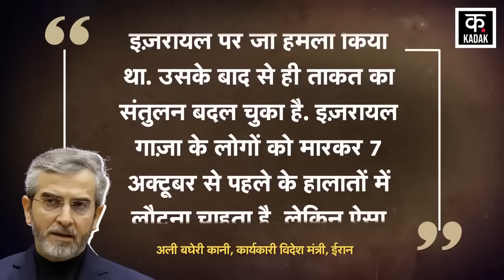Israel Hamas War: IDF Attack Hezbollah Lebanon को लेकर Iran का बड़ा ऐलान | Gaza| Palestine | Rafah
During the IDF Rafah Attack amid the Israel Hamas War, Iran Foreign Minister Ali Bagheri Kani has made a big statement about Israel. Actually, Iran has come forward as the shield of Hezbollah. Ali Bagheri Kani says that if Israel invades Lebanon, it will prove to be hell for them, from which the Jews will not be able to return. And if they are wise, they will not try to attack Lebanon again. Let us tell you that Bagheri has given this statement while pointing towards the war between Israel and Lebanon in the years 2000 and 2006.

Israel Hamas War के बीच IDF Rafah Attack के दौरान Iran Forgein Minister Ali Bagheri Kani ने Israel को लेकर बड़ा बयान दिया है. दरअसल, Iran Hezbollah की ढाल बनकर सामने आ गया है. Ali Bagheri Kani का कहना है कि अगर Israel Invade Lebanon करता है तो वो उसके लिए नर्क साबित होगा, जिससे यहूदियों की वापसी नहीं हो पाएगी. और अगर वो समझदार हैं तो वो लेबनान पर दोबारा आक्रमण करने की कोशिश नहीं करेंगे. आपको बता दें कि बघेरी ने इस दौरान, इज़रायल-लेबनान के बीच साल 2000 और 2006 में हुए युद्ध की तरफ इशारा करते हुए ये बयान दिया है।